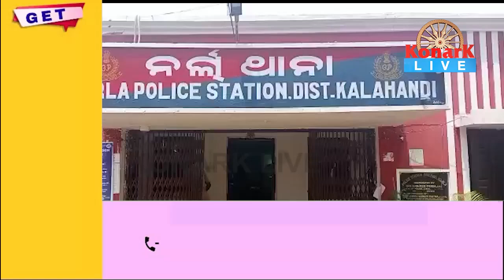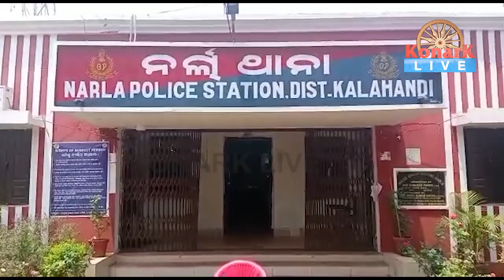ଅଣ୍ଡା ବୋଝେଇ ପିକଅପ ଧକ୍କାରେ ଦୁଇ ସରକାରୀ କର୍ମଚାରୀଙ୍କ ଭାଙ୍ଗିଲା ଗୋଡ଼ || KALAHANDI NEWS